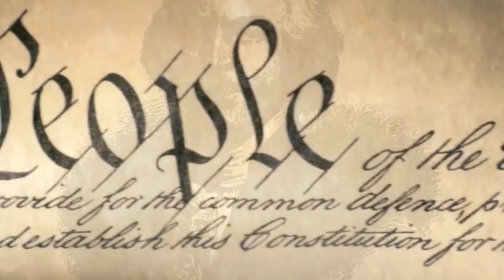Неполиткорректное Talk Show • История ЛГБТ в школах Иллинойса ? • Часть 1